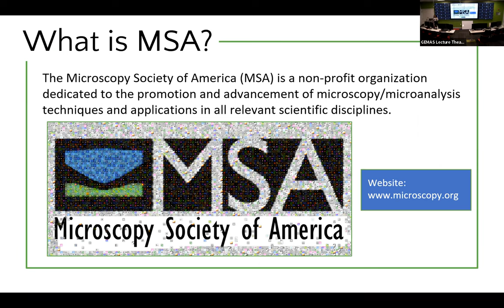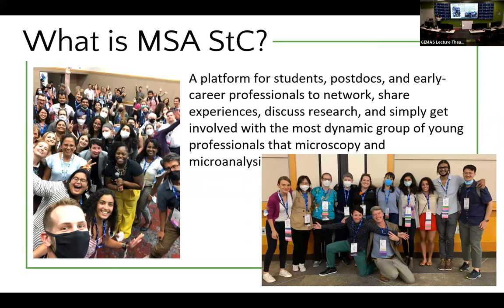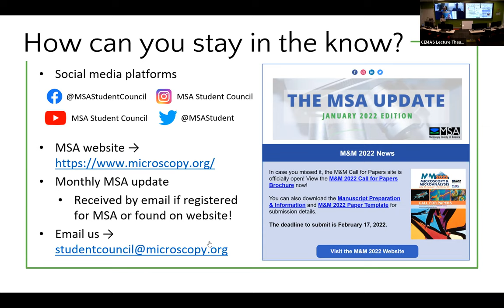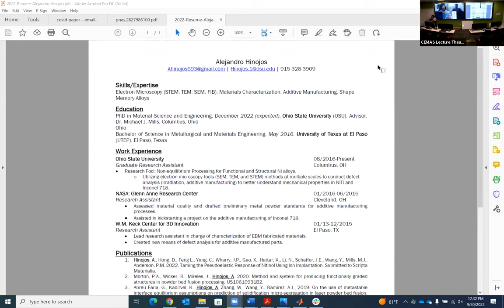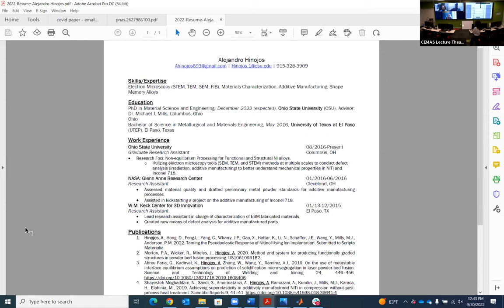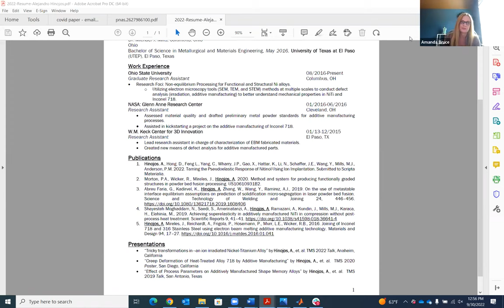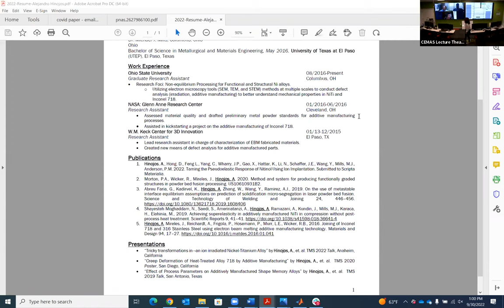Careers in Microscopy and How MSA Can Help You Get One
Join MSA Student Council and panelists from AFRL, Thermo Fisher and Ohio State to get tips on how to get a career in microscopy!